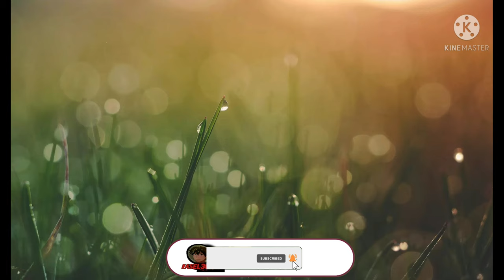day,,Justhea_(No_Copyright_Music)(128k),background music, no copiright music.rasel360